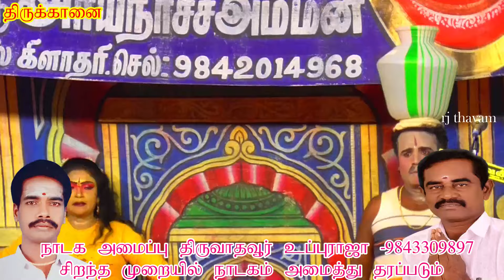அடி கொன்டே புருவேன் திருக்கானை நாடகம் thirukaanai valli thirumanam nadagam